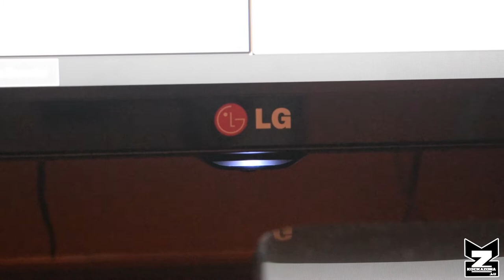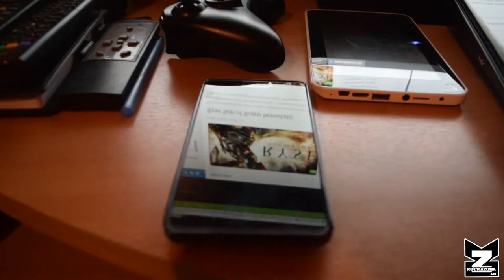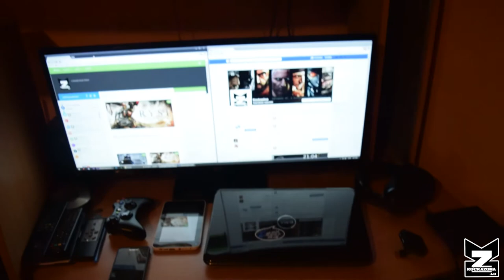Betekintés a szinfalak mögé (1)